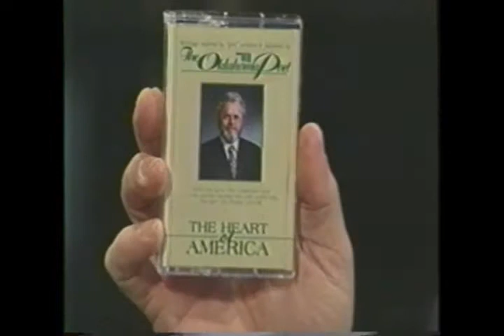Praise The Lord Program 1996 Before he was Rev. or Dr. Beckes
Fresh out of prison filled with the holy Spirit and testifying to anyone who would listen S.L. Beckes, tells the story of how he came to the Lord.  First time on Christian TV and live S.L. Beckes recites the Poem that changed his life and then gives God ALL praise for changing his life and giving him a direction to follow. Praise God. God is good